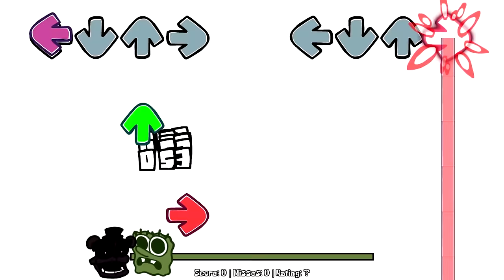FNF Character Test | Gameplay VS My Playground | All Yellow Characters Test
Hello Everyone!!

Mod used :
🔻 Vs Lobotomy but its BruceDaWorst Remix
🔻 FNF - BLOXXED UP!!

Friday Night Funkin' gameplay 4k HD!